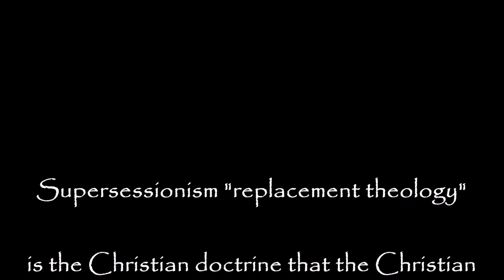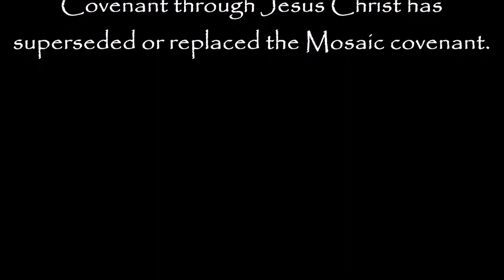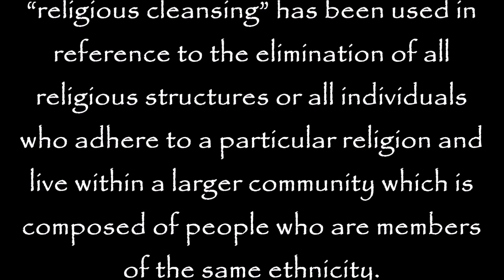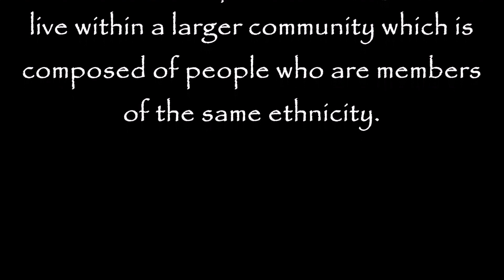YouTube Religious Cleansing of Book of Mormon As Pornographic LDS Church Orders Censorship!!!